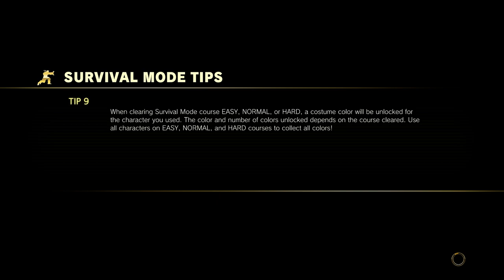Street Fighter V Arcade Edition Survival Mode (Hard) Ibuki 08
Street Fighter V Arcade Mode is totally new for me. I am switching games now. I will continue to play the Survival Mode with new players or same players as in SFV, but with slightly different skills and plenty of fresh outfits. And, of course, NO SUPPLEMENTS ALLOWED! Let's go! This is a new fight era, with all the upgrades installed for the game (new fight scenes, new characters, new costumes, new fight rules and new interface). Either way, with the latest version (3.110), SFVAE is almost impossible to play on hard mode. Every fight is the fight of your life.